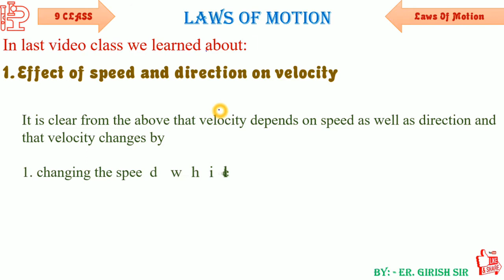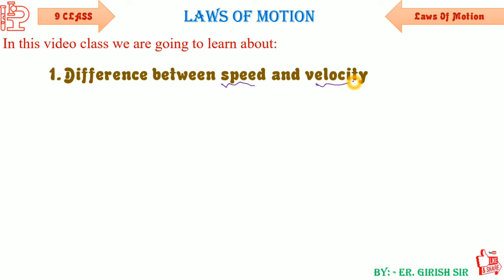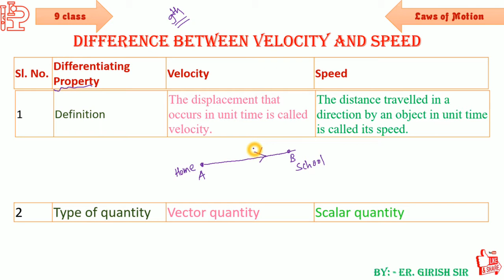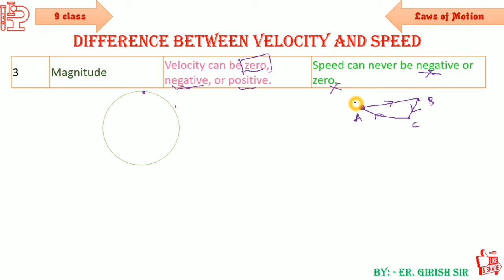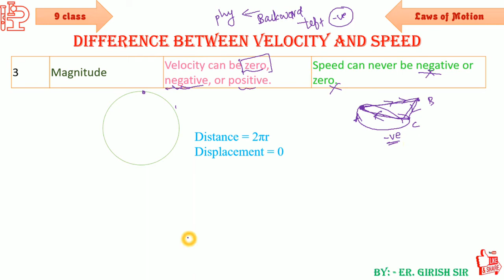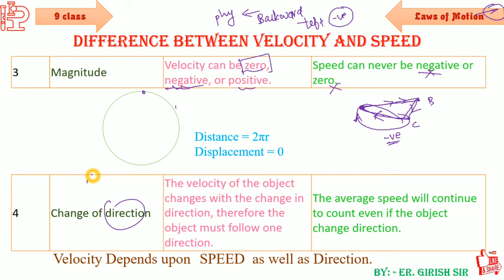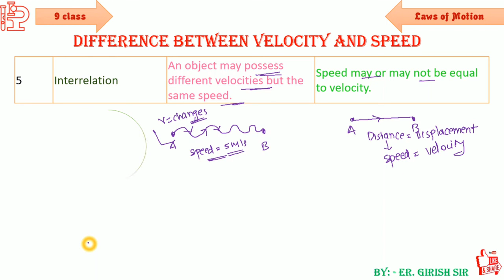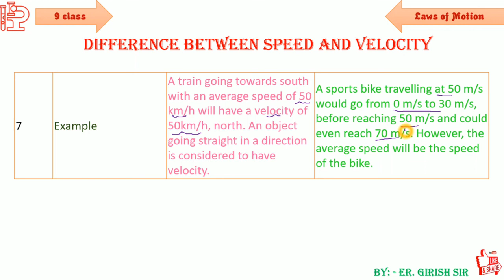LAWS OF MOTION - 07 !!! 9 CLASS !!! DIFFERENCE BETWEEN SPEED AND VELOCITY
Hello class,
In this video class, we have learned about the DIFFERENCE BETWEEN SPEED AND VELOCITY  - ALL CONCEPT  from basic to advance.